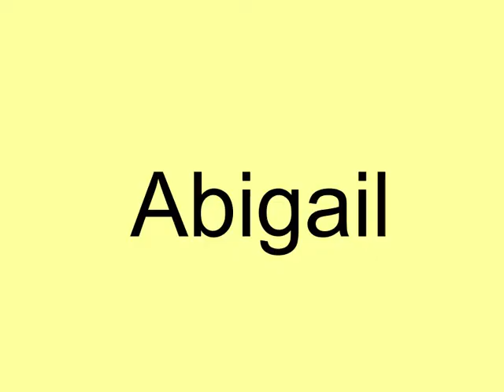Morphing Claymation Animations - Camp 2022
In our "Claymation Animation" Creative Kids Summer Camp the campers started the week with these little warm-up clips.  Thanks to their teacher and videographer, Deb Vest!  ;)